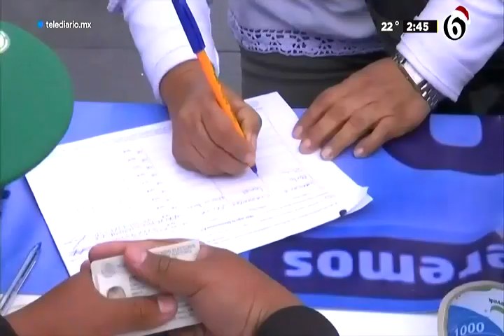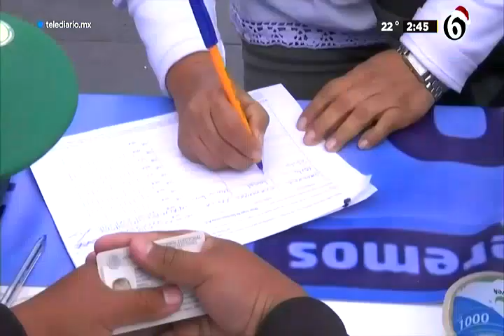El INE es la única institución que puede realizar la Revocación de Mandato: Martín Faz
El Consejero Electoral, Martín Faz, indicó que la resolución que emitió el día de ayer la SCJN es de carácter incidental, partiendo de una resolución previa en la que expresó que hasta el momento la Revocación de Mandato es un hecho futuro de realización incierta, porque aún no se ha determinado si se obtendrá la cantidad de firmas requeridas.
Explicó que se les solicita no detener ninguna de las etapas que se tenían planeadas, concretamente la instalación de los consejos distritales en todo el país y la contratación de capacitadoras y capacitadores electorales, contemplados para el mes de enero.